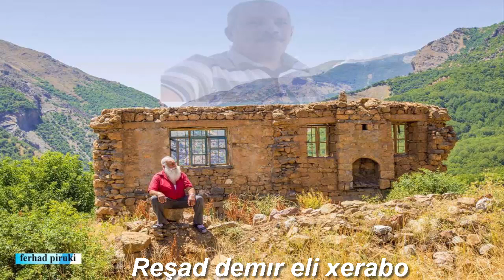Reşad demır eli xerabo